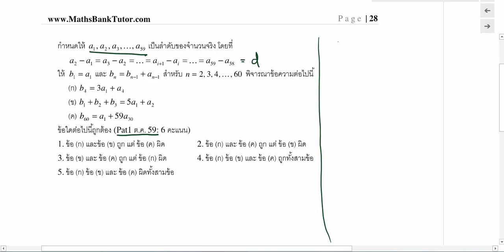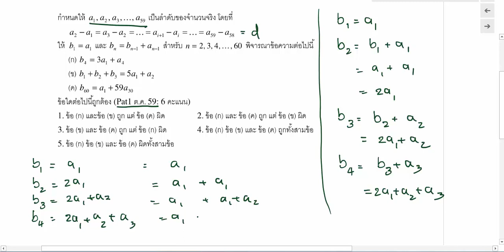ลำดับอนุกรม ข้อ 101 Pat1 ตค 59 ข้อ 28